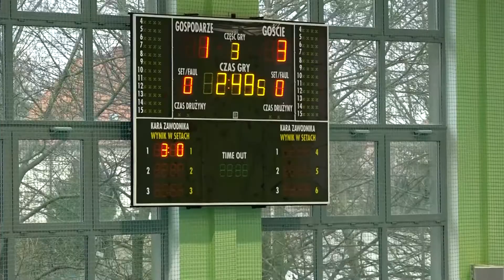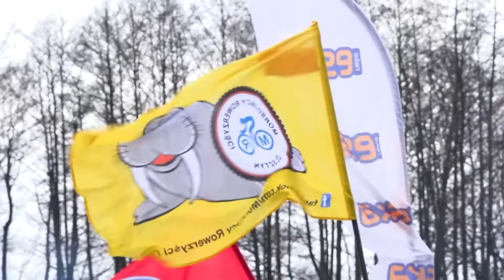TV Biskupiec 2020-02-25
Podsumowanie wydarzeń odbywających się w lutym w gminie Biskupiec. Rozmowa miesiąca z morsem Andrzejem Kołodyńskim.